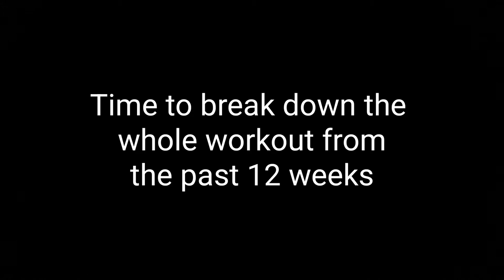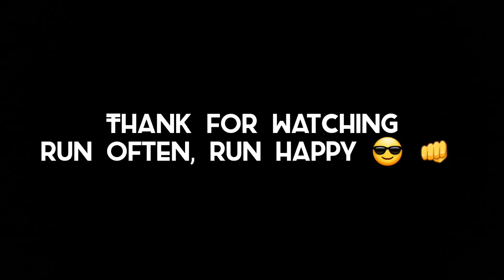Garmin 5K Training Plan Review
My goal with my channel is to help encourage people to start running. I want others to find the joy and happiness I have found with running. We all have had times in our lives when we were down and out. Running was there for me. It has saved me more times than I care to count.

In this series I am using a guided plan from Garmin.

Like the content? Leave a comment 👇

Found this video helpful? Smash the 👍

Video shot and edited by: Me 😁
Editing App: VN or Vlog Now

My watch:
fenix 3HR

My Shoes:
Hoka Clifton
New Balance Foam Fresh 880

My camera:
Samsung S21

My Run Plan:
Designed by Garmin from the Garmin Connect App.

All questions and comments are welcome. I will respond to all of them!